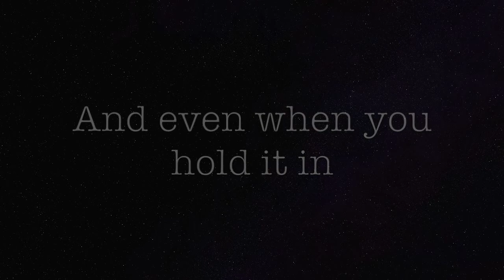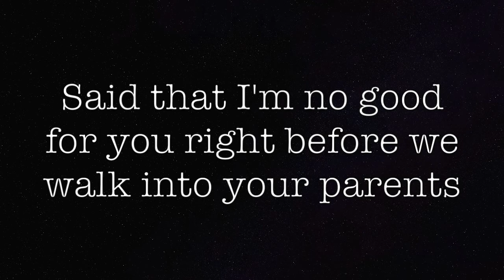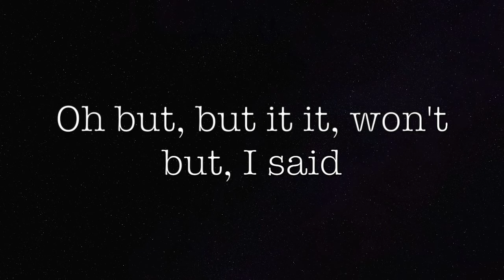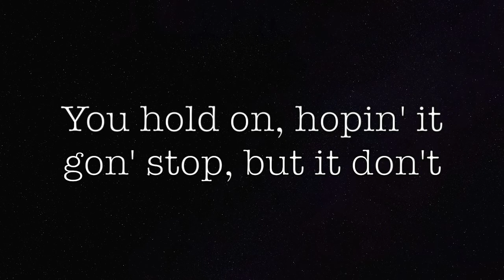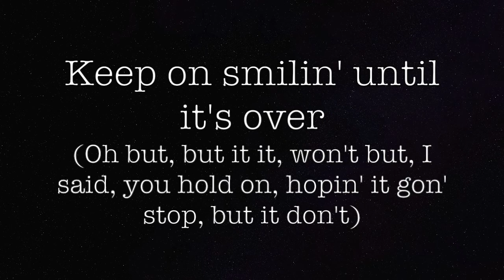Kills You Slowly - The Chainsmokers Lyrics